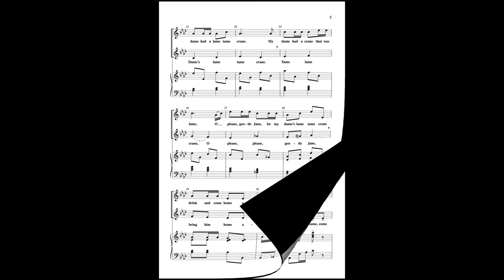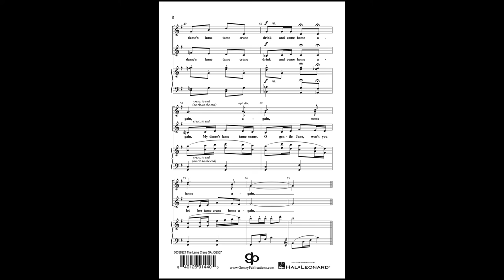The Lame Tame Crane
JG2557   The Lame Tame Crane   Arr  Ron Soderwall SA, accompanied